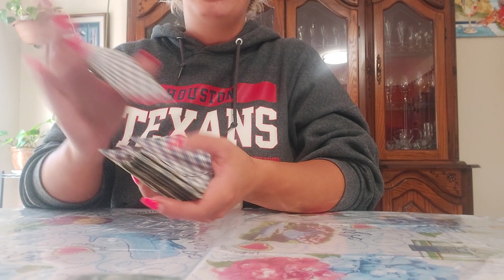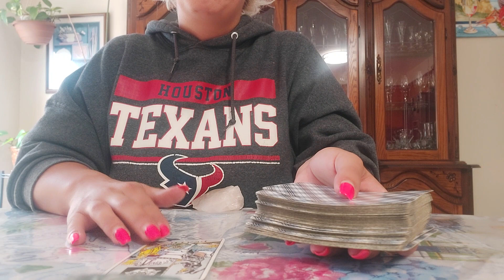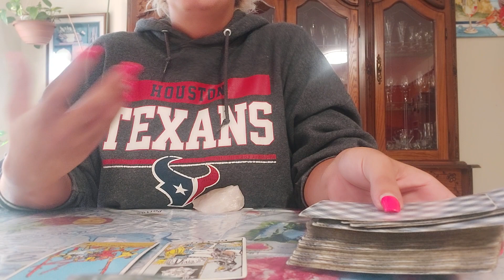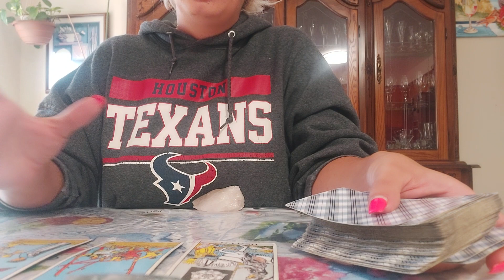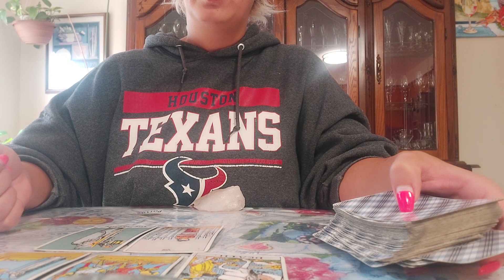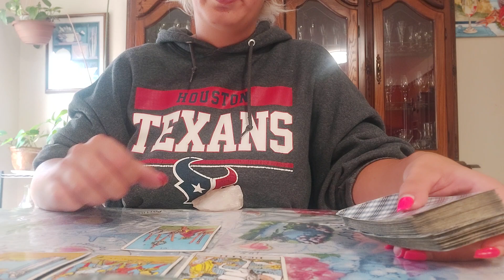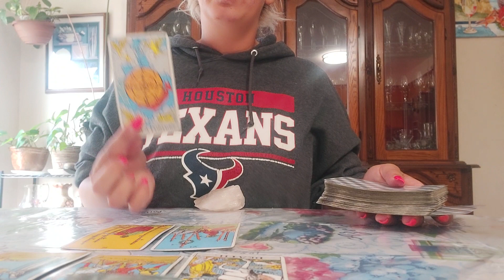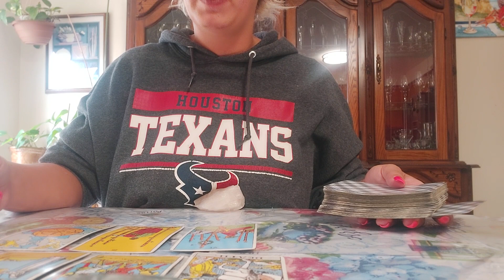SCORPIO *LOVE READING* SEPTEMBER 2023 - A STRUGGLE TO END THINGS...BUT LUCK IS AHEAD OF YOU ❤❤